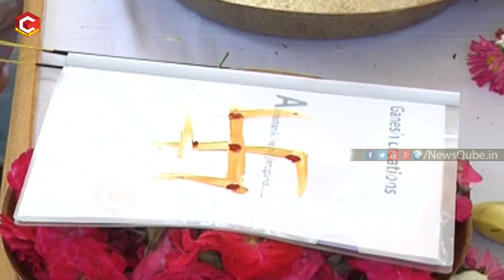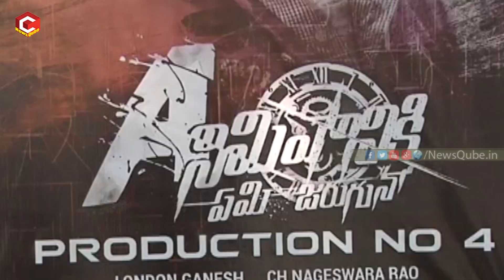Naga Anvesh about his Upcoming Movie | Naga Anvesh New Movie Opening | NewsQube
Naga Anvesh about his Upcoming Movie . NewsQube is a one stop solution for all Entertainment needs.